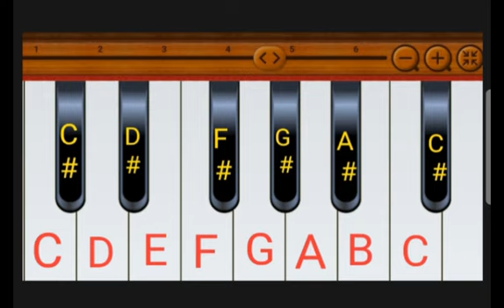Sequence of notes in Western Music Octave | # - Hash sign means Sharp note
मेरे द्वारा इन Video lessons में बताए गए topics के written notes पाने के लिए हमारे facebook page पर जाएं और हमारा page like ज़रूर करें 👇

On Facebook page with this link :-

For any queries, directly call or what's app on this number - 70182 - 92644.

Teacher -

Rishabh Bhardwaj
Assistant Professor
Department of Music
Govt. College Karsog
Himachal Pradesh

 My 3rd Book on Music by the title 'Sangeet Vatika' has been released by my Publishing house. It is now available for purchase worldwide.

संगीत विषय के शास्त्र पक्ष (Theory) पर आधारित मेरी तीसरी किताब 'संगीत वाटिका' अब ऑनलाइन बिक्री के लिए उपलब्ध है ।

Ebook Channels

भारतीय शास्त्रीय संगीत के रागों से जुड़ी जानकारी तथा अन्य रोचक तथ्यों पर आधारित मेरी पुस्तक : राग वाटिका , भाग 01 (इसमें 30 रागों के परिचय हैं)

My 1st Book on Indian Classical Music.

Here are the links : for online purchase.

My personal Blog for Music subject